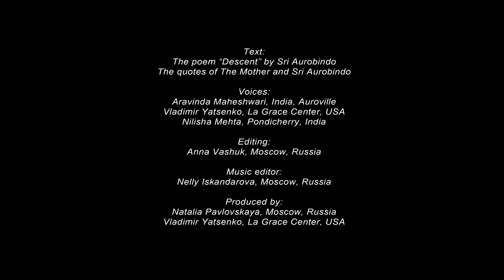Receptivity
Art Studio 12 Qualities